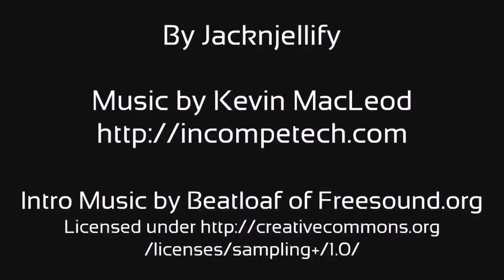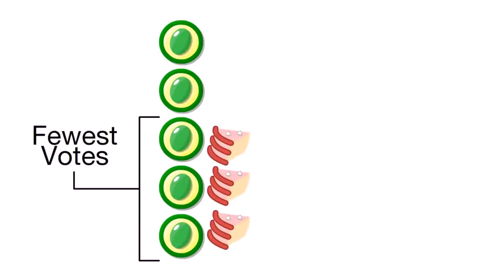BFDI 10 Waiting for scan